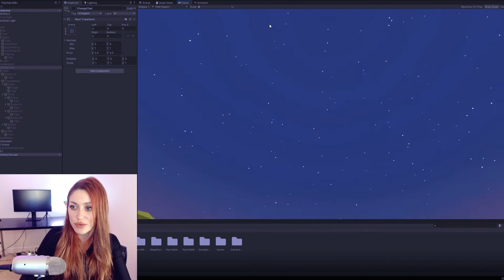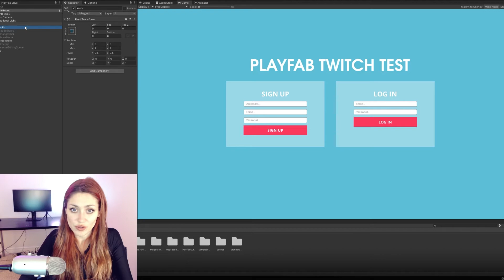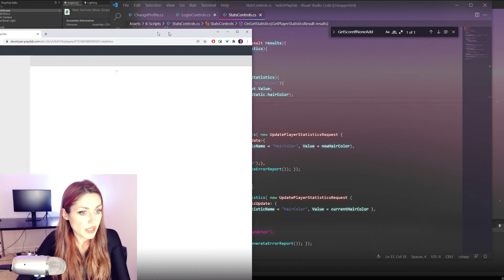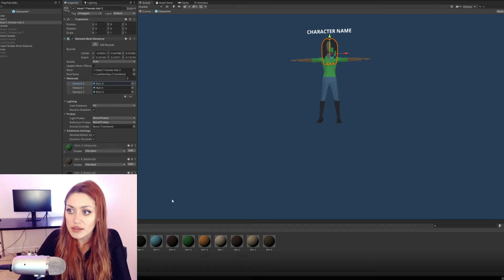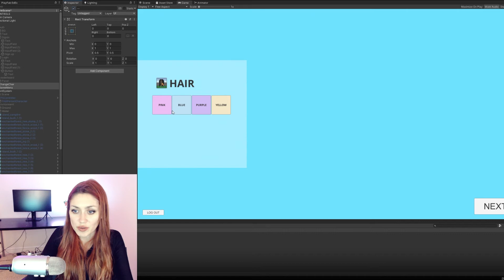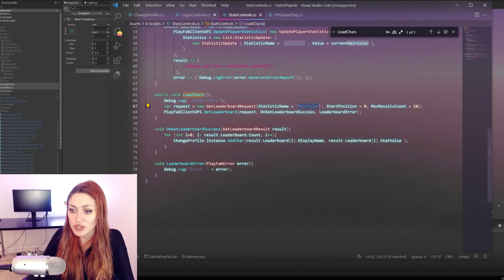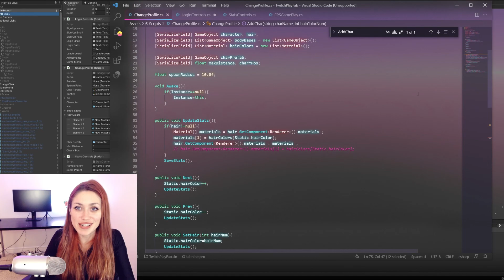Integrating Twitch and PlayFab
Combine auth, leaderboards, stats and create a game on Twitch with their new API, Unity, and PlayFab.